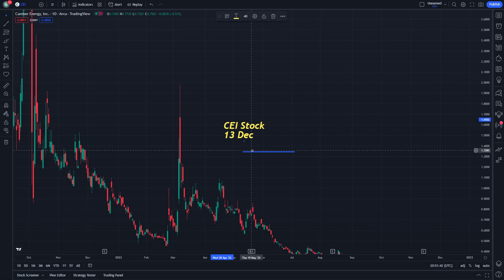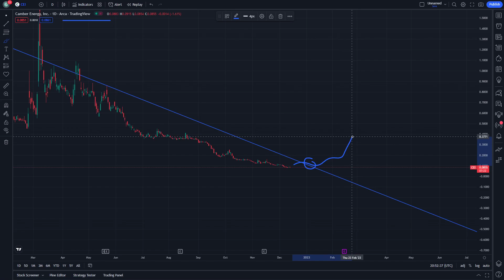CEI Stock Price Prediction News Today 13 December - Camber Energy Stock